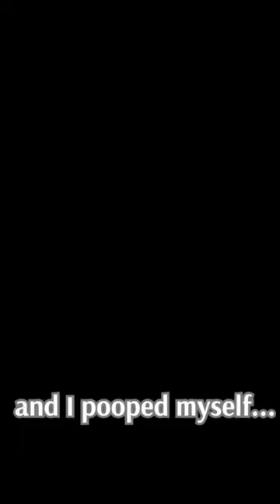I POOPED MYSELF?? 💩